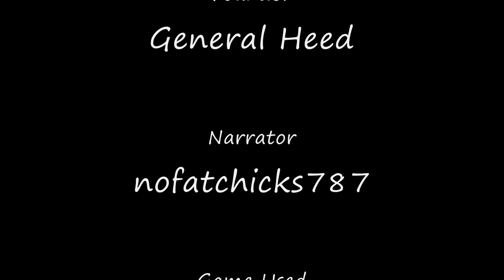Halo 2 Glitch - How to Freeze the AI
On the mission Regret, towards the end of the mission, there is a certain spot outside of the map that you can hit and it will cause all the AI in the game to freeze. While frozen, you can damage them to the point where they would die. But they'd still be frozen until you unfreeze them.

The easiest way to get out of the map is with a trainer known as Blu Trainer. If anybody knows a way to get out of the map and stay out there without using a Trainer, then please let us know. For now, this can only be done on the PC version of Halo 2.